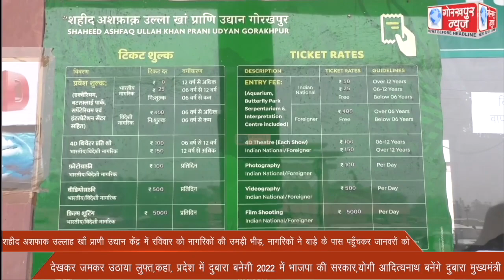शहीद अशफाक उल्लाह खाँ प्राणी उद्यान केंद्र में रविवार को नागरिकों की उमड़ी भीड़, नागरिकों ने बाड़े के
शहीद अशफाक उल्लाह खाँ प्राणी उद्यान केंद्र में रविवार को नागरिकों की उमड़ी भीड़, नागरिकों ने बाड़े के पास पहुँचकर जानवरों को देखकर जमकर उठाया लुफ्त,कहा, प्रदेश में दुबारा बनेगी 2022 में भाजपा की सरकार,योगी आदित्यनाथ बनेंगे दुबारा मुख्यमंत्री